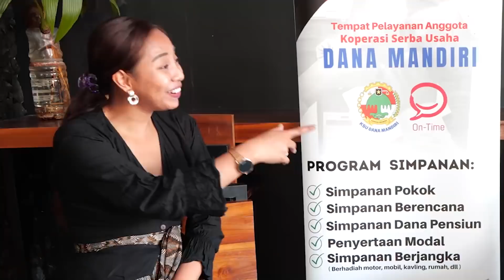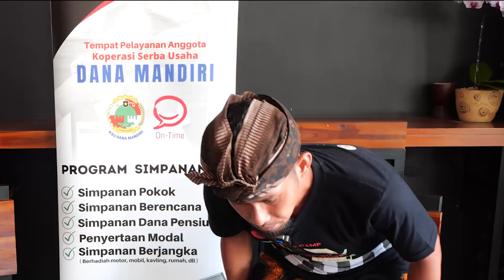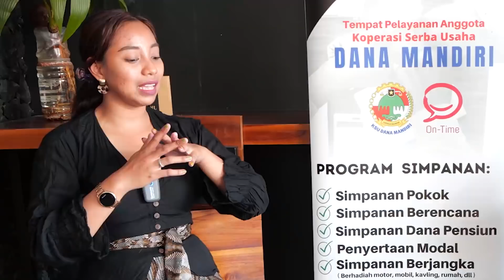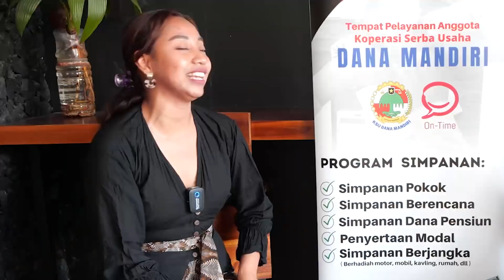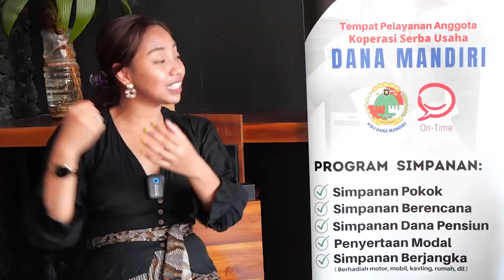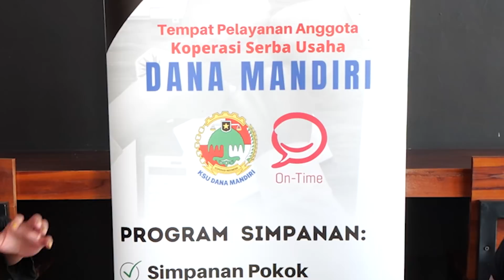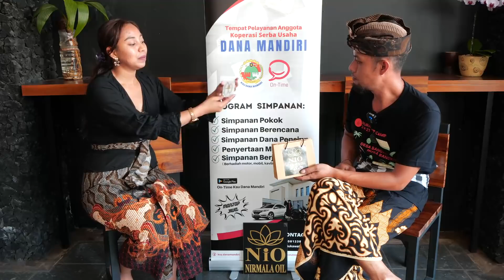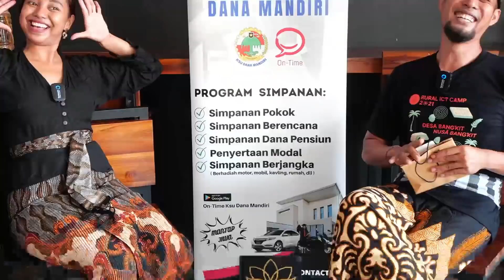OR - Kucita Dewi STI Bali - Tut Loleng - Meninggalkan Pesiar Demi Seni‼️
Meneer Studio
Seniman Muda Asal Singaraja yang sangat kreatif.